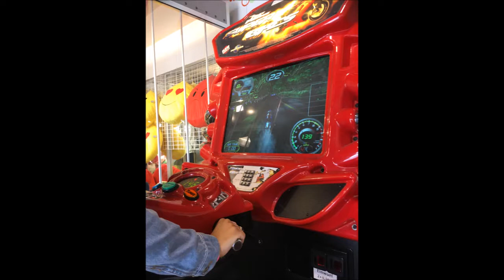GERMANY TRAVEL VLOG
THIS VIDEO ARE PIECES OF MY VACATION TO GERMANY, IN GERMANY AND BACK TO BELGIUM.